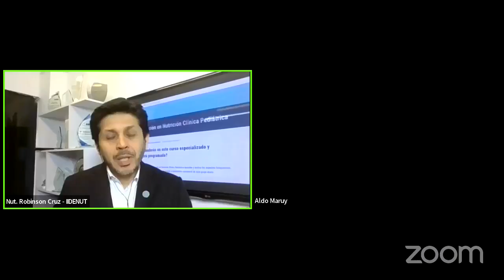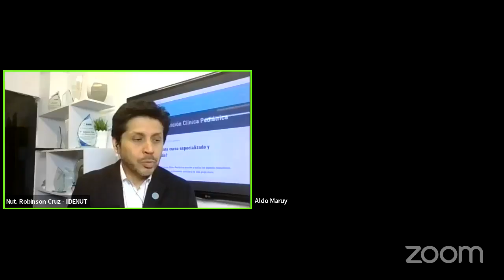Temp. 12 Ep. 16 (2022-06): Prebioticos